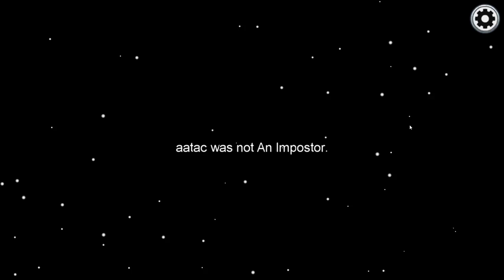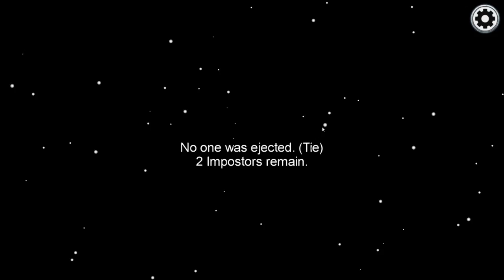Among Us Imposter Carry